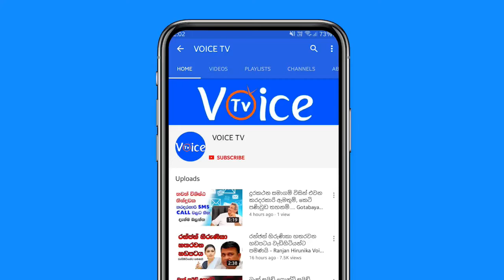ජනපති ජාතිය අමතයි.ජනතාවට සහන රැසක් - Gotabaya Rajapaksha